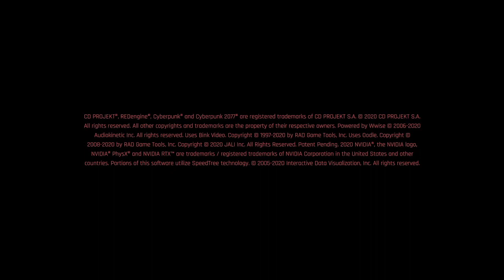Cyberpunk 2077 PATCH 1.61👥 Two Souls & Yin Yang ☯️